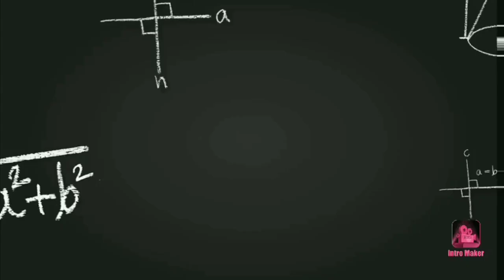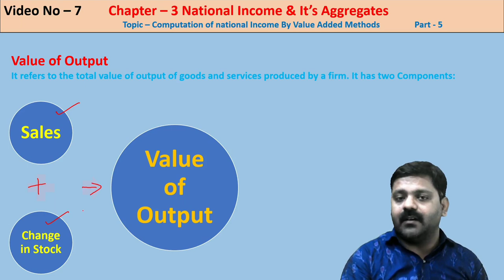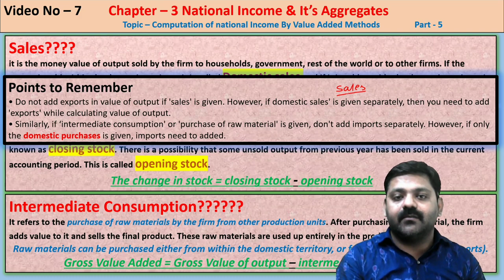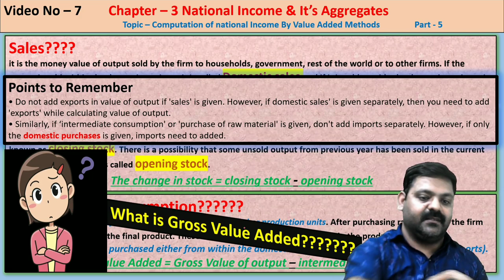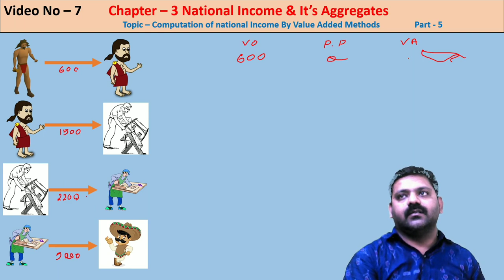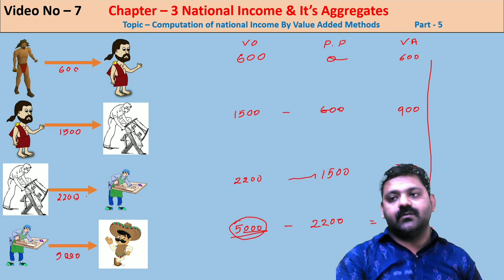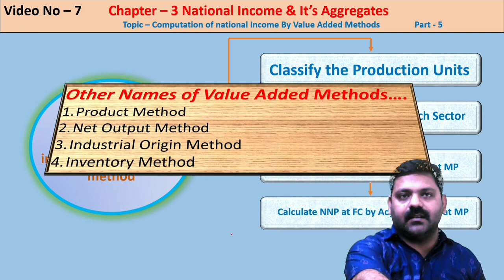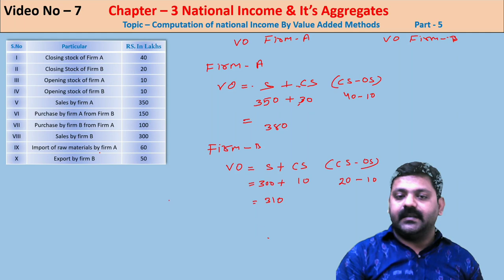Measurement of National Income | VALUE ADDED Method | Chapter 3 | Class 12 | Part 5 |Macro economics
Welcome to our latest educational video where we delve into the intricacies of calculating national income using the Value Added Method. 📊

In this comprehensive tutorial, we break down the value-added method step by step, making it easy for you to grasp this vital economic concept. Whether you're a student studying economics or simply curious about how a nation's income is determined, this video is for you.

Key Topics Covered:
00:00 Introduction to National Income
02:01 Concept of Value Output
14:03 Explaining the Value Added Method
21:54 Calculating Gross Value Added (GVA)
23:49 Other names of the Value added Method
24:10 Numerical Example
27:18 Outro

Our goal is to empower you with knowledge, and we've designed this video to be beginner-friendly. You don't need to be an economist to understand and appreciate the significance of national income calculation.

Thank you for joining us on this educational journey! 📚💡